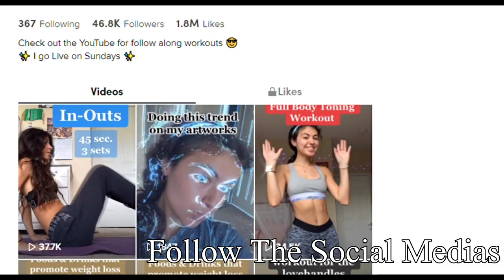2 Week HOURGLASS CHALLENGE || SNATCHED Waist Workouts || Day 1 - Abs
Need a workout routine to follow? Then your in luck, this week I'll be a making and hourglass figure workout routine that you can easily follow from home.
 You can follow this routine for 2-3 weeks depending on your personal desires. I'll be making a new video everyday for the next 6 days, so you'll be able to workout with me.

 THE HOURGLASS SCHEDULE: The first week you'll only do one workout a day, the next weeks you'll be doing all of the workouts listed bellow. Make sure to do them in the order bellow.
Day 1- Abs & Booty
Day 2- Arms & Legs
Day 3- Booty & Legs
Day 4- Abs & Full Body
Day 5- Booty & Abs
Day 6- Arms & Legs

 Stalk Me!!